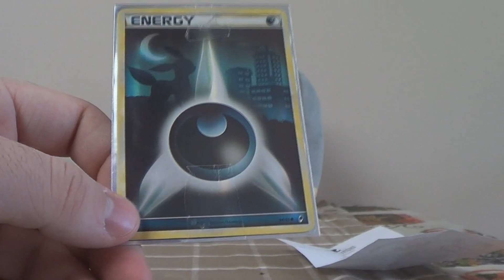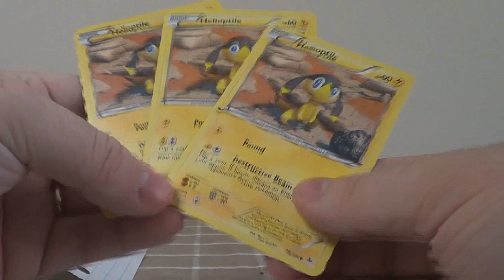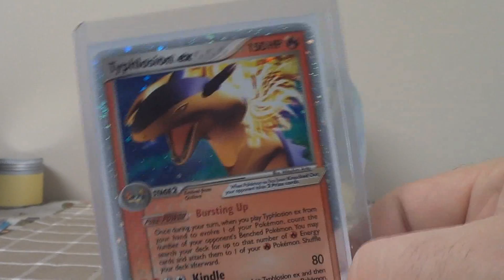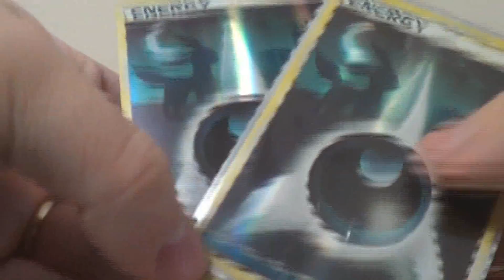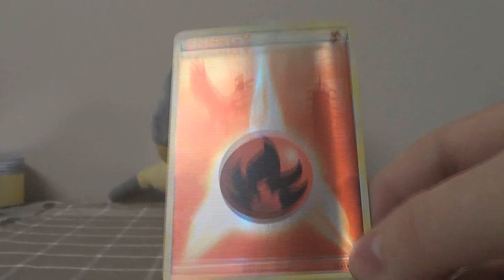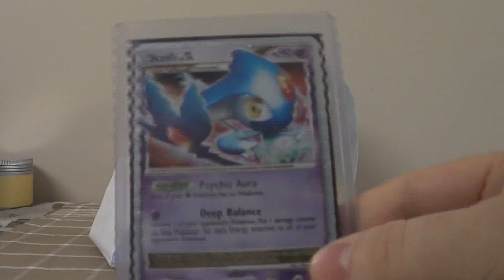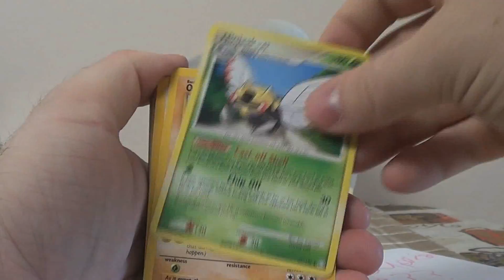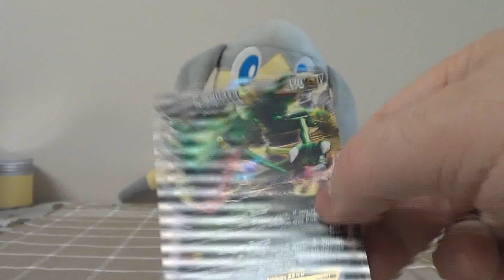FCBM Friday #30 (Part 1)